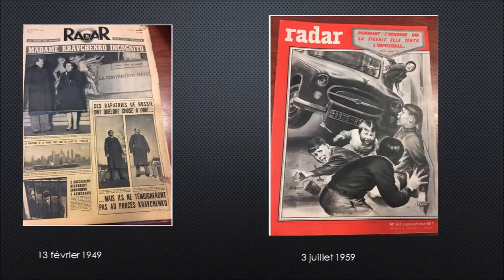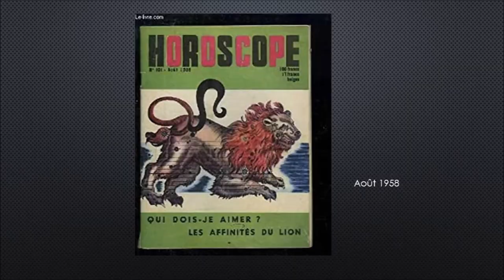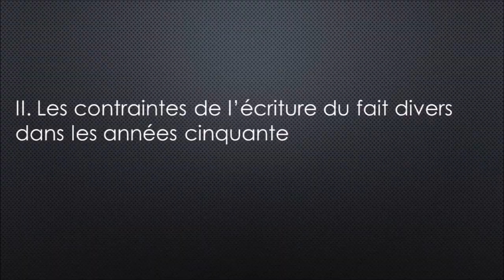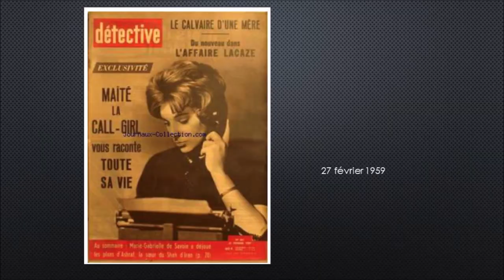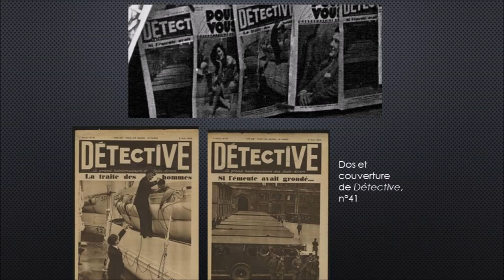"Détective" ou le sensationnalisme bridé. Rencontre avec Marie-Eve Thérenty le 27 novembre 2021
Pour cette troisième conférence du cycle consacré à la presse proposé en 2021, la Bibliothèque des Littératures Policières accueillait ce samedi 27 novembre 2021 Marie-Eve Thérenty, professeure de littérature française à l'université de Montpellier III et membre de l'Institut universitaire de France.

Après l'affaire Troppmann et "L'Oeil de la Police", c'est désormais à l'hebdomadaire "Détective" que nous nous intéressons.